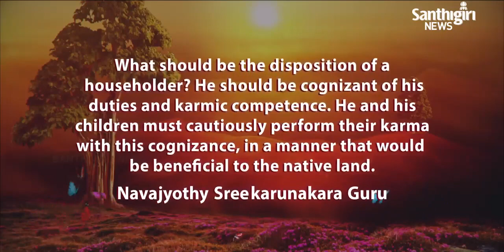Today’s Guruvani | English | 03-04-2023 | Santhigiri Ashram | Daily